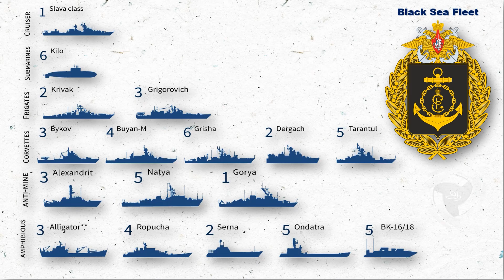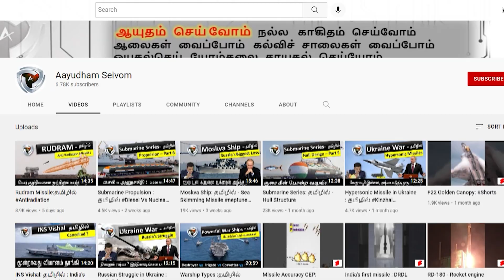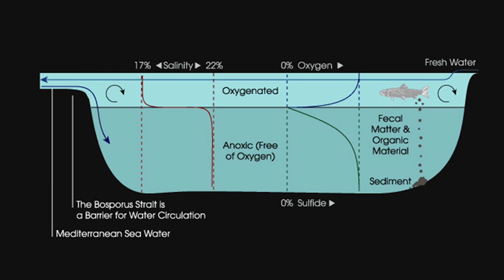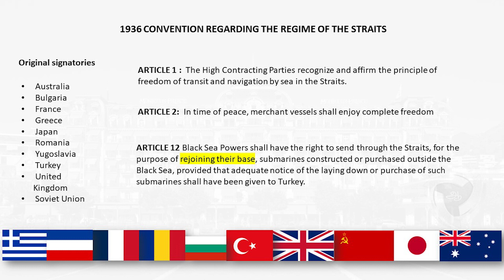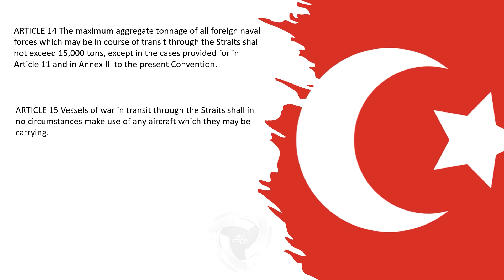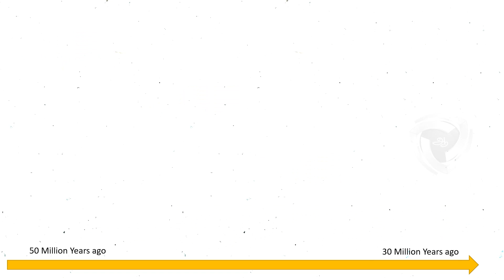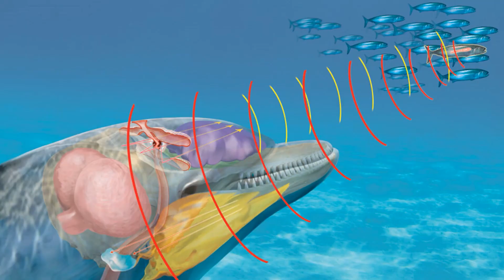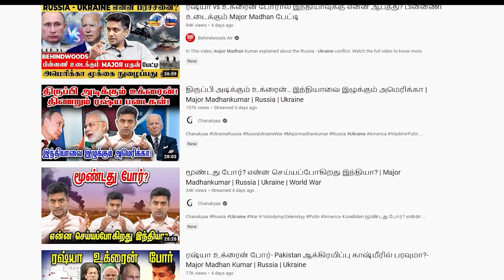கருங்கடலில் ரஷ்யாவின் பிரச்சனை? Russia's Black Sea problem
This video is about Russian Black Sea fleet, how it is crippled now and why Russia is not able to add more ships. It explains various limitations that rusia is facing now.

treaty of MONTREAUX
marine mamals